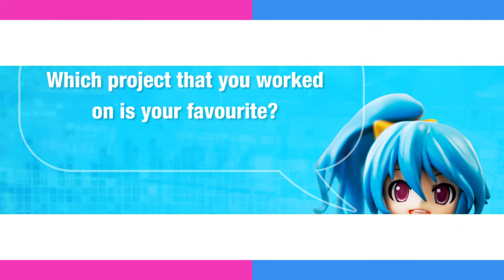[ANIREVO SUMMER 2014] Yoshiki Sakurai Exclusive Interview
Yoshiki Sakurai is a Japanese screenwriter who has been invited to AniRevo 2014! Some of his most famous pieces include Ghost in the Shell, BLOOD+, xxxHOLiC and more! Watch the video to hear about some funny moments he experienced during the production of a project!

ABOUT:
Anirevo is an event that aims to inspire creativity, bridge cultures, and showcase your passion for all fandoms you love. Join Vancouver's largest and fastest growing celebration of Japanese, Anime, and Pop culture.

Powered by Fans for Fans!